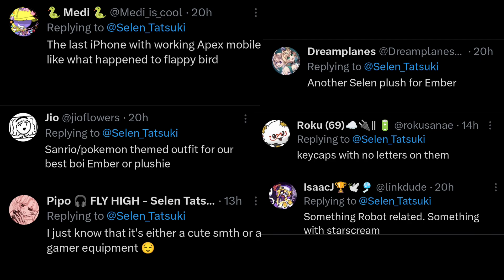Selen Just Made The Best Purchase of Her Life